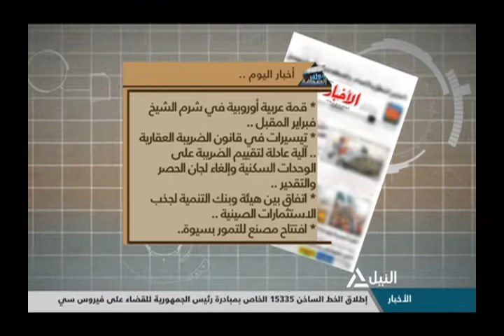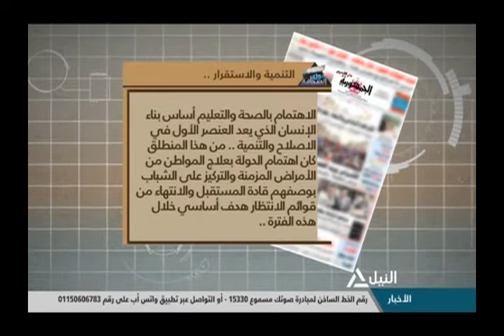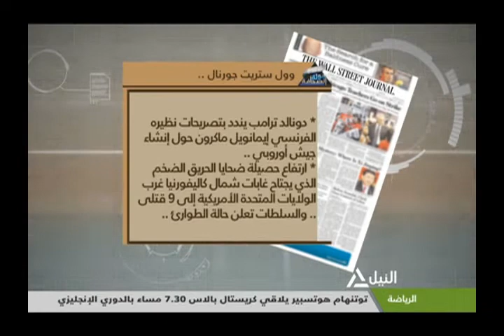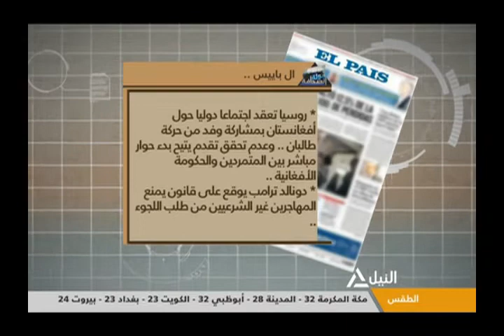جولة مع الصحافة 10-11-2018